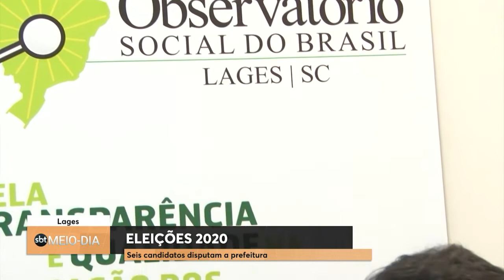Seis candidatos disputam a prefeitura em Lages | SBT Meio-Dia - 09/11/2020